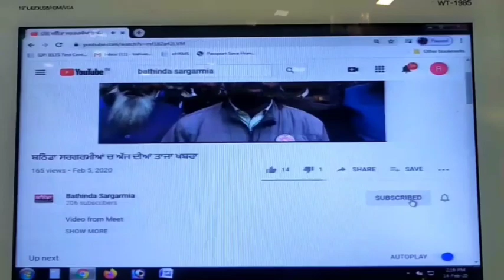ਬਠਿੰਡਾ ਪੁਲੀਸ ਨੇ 15 ਅਗਸਤ ਦੀ ਸੁਰੱਖਿਆ ਨੂੰ ਲੈ ਕੇ ਕੀਤੇ ਪੁਖਤਾ ਪ੍ਰਬੰਧ